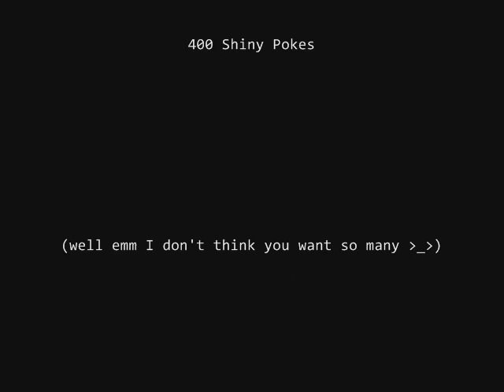..::-:3 Hunting Proyect: Shiny Shinx q:-::..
NOTE: Shinx no longer available for trade!

Looking for a good IV Shiny Shinx??
kk i got the IVs:
Naughty: 12/24/20/28/20/22 (I think it's the best)
Lonely: 9/21/14/5/0/21
Adamant: 13/14/21/5/6/30

Damn Im an obssesive compulsive shiny pokémon trainer XD oh well...

If you want to know how to chain and you don't understand a word of spanish (Pokéradar vid) comment here...

Max Repels Spent: 160
Spent Time: 13 Hours

BTW I always wanted to put a commercial in 1 of my vids! LoL